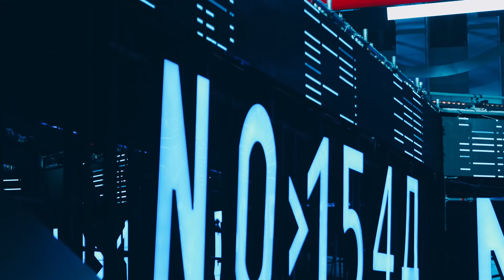Нови Сад је Европска престоница културе | Novi Sad is the European Capital of Culture!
Наш град Нови Сад поносно носи титулу Европске престонице културе!

Радост почиње – током 2022. нас чека 1500 културних догађаја и 4000 локалних, националних и интернационалних уметника!

Почетак је новог. Сада!

Our city, Novi Sad, proudly bears the title of the European Capital of culture!
The joy begins – 1500 cultural events and 4000 local, national, and international artists await us throughout 2022!

The Beginning of new. Now!